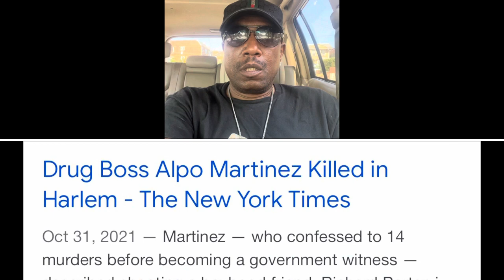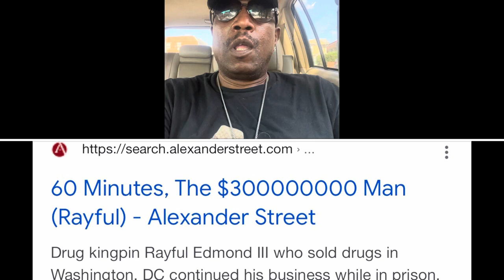ALPO • MATTHEW BLAKE • MICHAEL FRAY SALTERS • DOMENCIO BENSON • ANDRE TANK JOHNSON & BIG HEAD GARY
KEEP / LO
THIS VIDEO IS ABOUT ( ALPO MARTINEZ) THE DRUG KINGPIN FROM HARLEM. HE WENT OUT TO WASHINGTON D.C.
TO EXPAND HIS ILLEGAL EMPIRE. UPON ARRIVING IN WASHINGTON D.C
( ALPO MARTINEZ) ENGAGED WITH THE LIKE OF ( MICHAEL FRAY SALTERS) ( BIG HEAD GARY) ( ANDRE “ TANK “ JOHNSON) AND ( DEMENCIO BENSON)
THIS VIDEO ENTAILS ( ALPO MARTINEZ ) ENCOUNTERS WITH EACH ONE OF THESE INDIVIDUALS.
THIS VIDEO ALSO DETAILS MY PERSPECTIVE OF THESE ENCOUNTERS.
AND I ALSO GET INTO THE REASON WHY ( ALPO MARTINEZ) DID ( MATTHEW BLAKE )
THE WAY THAT HE DID HIM.
TO GET YOUR KEEP/ LO PRODUCTIONS SHIRTS
ALL SIZES AND COLORS AVAILABLE
@ RUBEN LASHEIM TURNER
@ LASHEIM TURNER
@ RUBEN LASHEIM TURNER
I APPRECIATE YOUR SUPPORT
THANKS FOR ROCKING OUT WITH
KEEP / LO
STAY FOCUSED
PEACE AND PROSPERITY TO YOU ALL
LASHEIM THE GOD